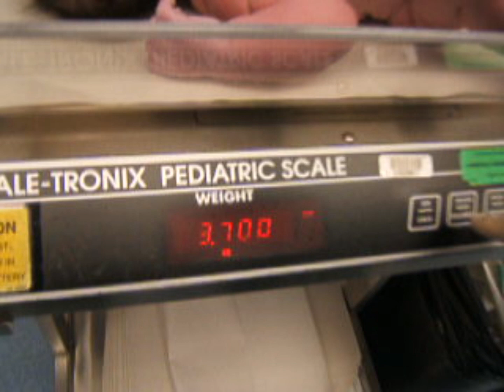1st day to see the World. Wow! I do not see anything yet!! but enjoyed the sweetness of breast milk!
...nhưng đã được thưởng thức vị ngọt sữa mẹ!...